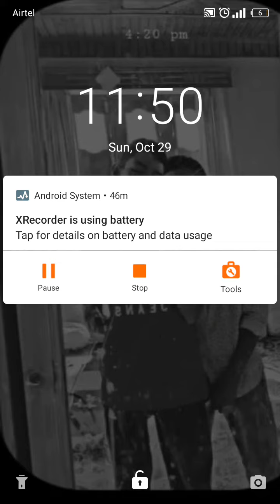gaming videos reels cricket